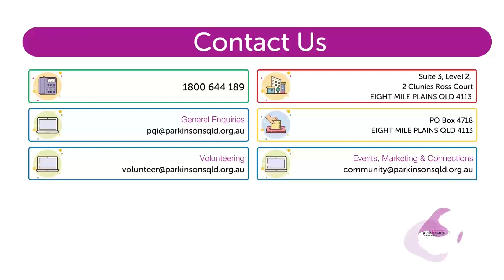Miguel's Update - 19th October 2023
Here is everything happening at Parkinson's Queensland.

00:011 A Special Message to Carers for NationalCarersWeek
01:23 Bridge to Brisbane - Fundraising Update
02:09 Larapinta Trek 2024
03:13 Advanced Parkinson's Seminar (Tuesday 21st November)

Join our mailing list to receive the latest updates about events, fundraising activities and more